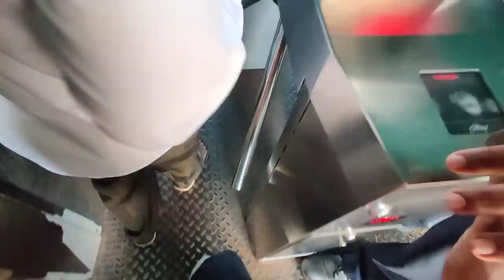Bilkul Taj Mahal jaisa dikhta hai | @StreetFoodZaika in Aurangabad | My native place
Aurangabad trip, travel Vlog, exploring Aurangabad, my native place, out of Mumbai, Bilkul Taj Mahal jaisa dikhta hai, Bb ka maqbara, @StreetFoodZaika   in Aurangabad | label Mr.Sar_faraz

Full travel Vlog Mumbai to Aurangabad 🚊

[ I have mentioned it's erected by Aurangzeb which is wrong ]

"Bibi Ka Maqbara was erected by Azam Shah, the son of Aurangzeb to commemorate his mother"

Built in 1668 the Tomb of Rabia Durani or Bibi Ka Maqbara was erected by Azam Shah, the son of Aurangzeb to commemorate his mother Dilras Begum who was titled Rabia Durani post her death. Being the spitting image of the Taj Mahal, the mausoleum is also called the Taj of the Deccan or the Dakkhani Taj. The north of the country is dotted with the specimens of the Mughal architectural magnificence, Bibi Ka Maqbara stands as a lone soul in the southern part. It was Aurangzeb’s long-standing governorship of Aurangabad that the shrine came to exist in the city and is today one of the most famous historical monuments in Maharashtra.

Bibi Ka Maqbara Timings
Bibi Ka Maqbara timings are 8 am to 8 pm.

Bibi Ka Maqbara Address
You can visit Bibi Ka Maqbara at Begumpura, Aurangabad, Maharashtra 431004. It is located approximately 3 km from the city centre.